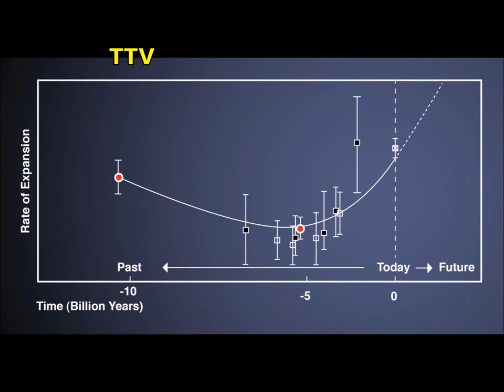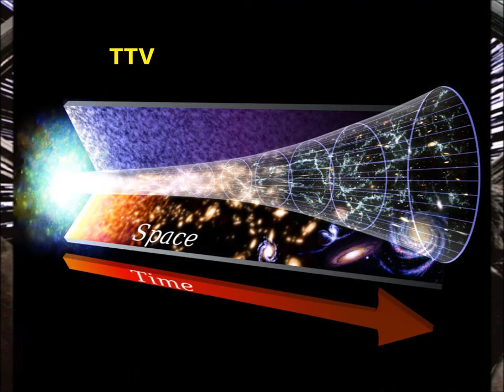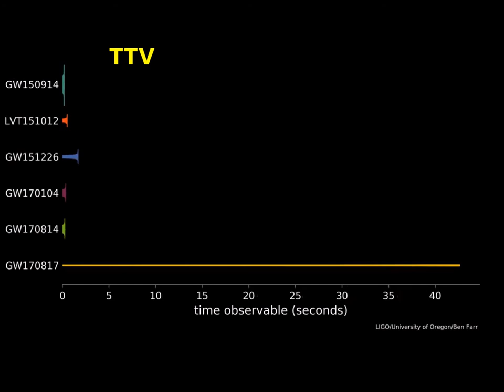Did You Feel A Ripple In Time-Space [2017]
Today on Turtle Tv we take a look at a recent discovery made by the LIGO facility, which detected ripples in space-time.

Gravitational Waves: Ripples in the fabric of space-time

Albert Einstein predicted the existence of gravitational waves in 1916 as part of the theory of general relativity. In Einstein's theory, space and time are aspects of a single measurable reality called space-time. Matter and energy are two expressions of a single material. We can think of space-time as a fabric; The presence of large amounts of mass or energy distorts space-time – in essence causing the fabric to "warp" – and we observe this warpage as gravity. Freely falling objects – whether soccer balls, satellites, or beams of starlight – simply follow the most direct path in this curved space-time.
Just as a boat sailing through the ocean produces waves in the water, moving masses like stars or black holes produce gravitational waves in the fabric of space-time. A more massive moving object will produce more powerful waves, and objects that move very quickly will produce more waves over a certain time period.
When large masses move suddenly, some of this space-time curvature ripples outward, spreading in much the way as ripples on the surface of an agitated pond. When two dense objects such as neutron stars or black holes orbit each other, space-time is stirred by their motion and  gravitational energy ripples throughout the universe in a manner represented by the picture at lower right.
In 1974 Joseph Taylor and Russell Hulse found such a pair of neutron stars in our own galaxy. One of the stars beams regular pulses of radio waves toward Earth. Taylor and his colleagues were able to use these radio pulses, like the ticks of a very precise clock, to study the orbit of neutron stars. Over two decades, these scientists watched for and found the tell-tale shift in timing of these pulses, which indicated a loss of energy from the orbiting stars – energy that had been carried away as gravitational waves.
The result was just as Einstein's theory predicted. The discovery of Hulse and Taylor represents strong indirect evidence of gravitational waves.

LIGO seeks to measure gravitational waves directly
LIGO will detect the ripples in space-time by using a device called a laser interferometer, in which the time it takes light to travel between suspended mirrors is measured with high precision using controlled laser light. Two mirrors hang far apart, forming one "arm" of the interferometer, and two more mirrors make a second arm perpendicular to the first. Viewed from above, the two arms form an L shape. Laser light enters the arms through a beam splitter located at the corner of the L, dividing the light between the arms. The light is allowed to bounce between the mirrors repeatedly before it returns to the beam splitter.  If the two arms have identical lengths, then interference between the light beams returning to the beam splitter will direct all of the light back toward the laser. But if there is any difference between the lengths of the two arms, some light will travel to where it can be recorded by a photodetector.
The space-time ripples cause the distance measured by a light beam to change as the gravitational wave passes by, and the amount of light falling on the photodetector to vary. The photodetector then produces a signal defining how the light falling on it changes over time. The laser interferometer is like a microphone that converts gravitational waves into electrical signals. Three interferometers of this kind were built for LlGO -- two near Richland, Washington, and the other near Baton Rouge. Louisiana. LlGO requires at least two widely separated detectors, operated in unison, to rule out false signals and confirm that a gravitational wave has passed through the earth.